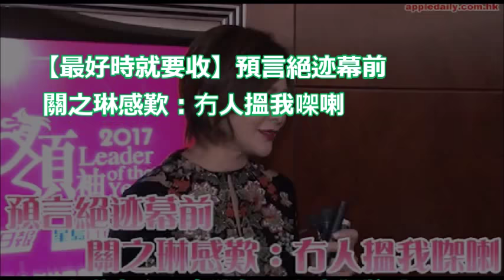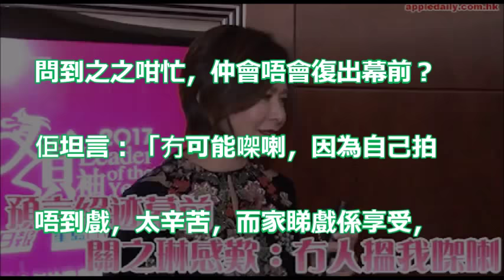【最好時就要收】預言絕迹幕前 關之琳感歎：冇人搵我㗎喇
關之琳 一生風流，收割5個富豪，撈得上億身價，如今56歲卻過成這樣！ 千億富豪 劉鑾雄 郭台銘 百億富豪 陳泰銘 馬清偉

他曾是爆紅的「香港首席男模」！當年被關之琳包養轟動一時，如今落魄無人識！